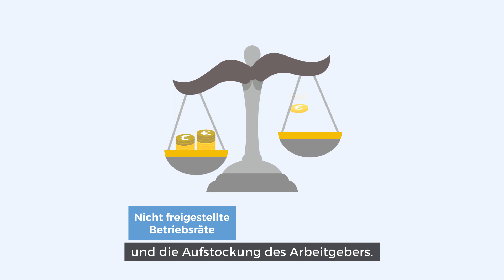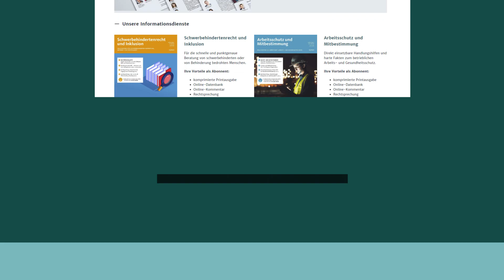Kurzarbeit für Betriebsräte – Wie ist die Vergütung geregelt?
Betriebsräte haben in Krisenzeiten viel zu tun. So auch in Zeiten von Kurzarbeit. Doch wie ist es dann mit der Vergütung des Betriebsrats? Erhalten Betriebsräte Kurzarbeitergeld oder das normale Gehalt? Das erfahren Sie in diesem Video.